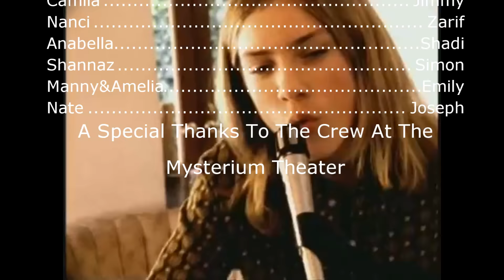La Habra Music We Love The 90's Summer Recital# 2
Our recitals are the perfect venue for you or your child to show family and friends the results of months of learning and practice. Our recitals are organized and designed to eliminate "stage fright" and help performers build self-esteem. At our music recitals, students get exposed to new musical styles and instruments. The recitals help students stay motivated, encouraged and interested by seeing the progress of their peers.